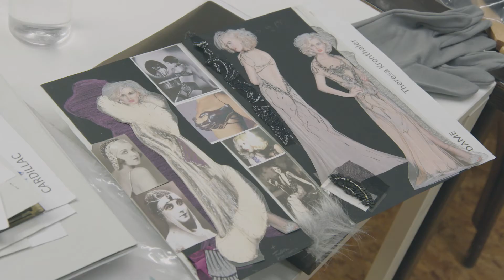Zo bepalen we de look van ons koor in Cardillac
We volgen een kostuumpas in ons atelier, waar al onze koorleden een nieuwe look aangemeten krijgen voor Cardillac. Meer info

Componist: Paul Hindemith
Regie: Guy Joosten
Dirigent: Dmitri Jurowski